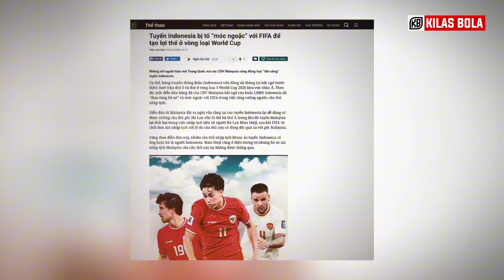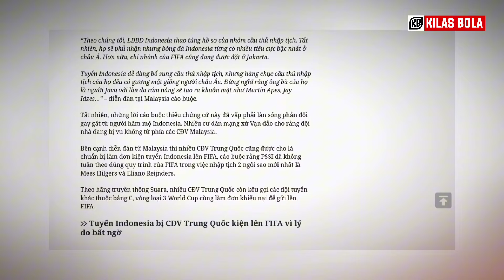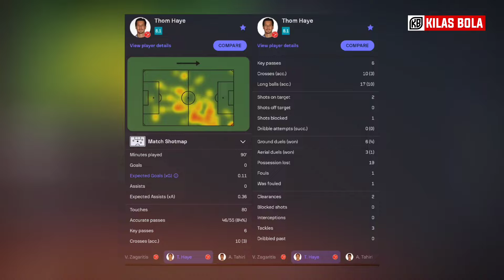AWAY RASA TUAN RUMAH! Ribuan Fans Timnas Buat Bahrain Kaget • Mees Eli Jadi Sorotan Jelang Debut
🔴REKOR TERCIPTA DI BAHRAIN! Ribuan Fans Timnas Buat Bahrain Kaget • Mees Eli Jadi Sorotan Debut

Music intro : courtesy of kinemaster corporation